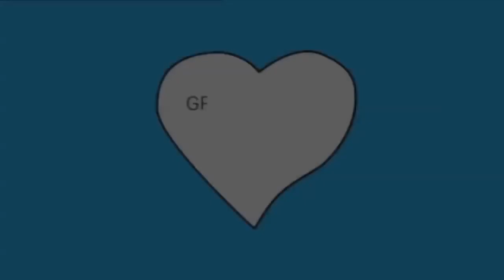DAPRESA Spring Summer 2017 Gran Canaria - Fashion Channel